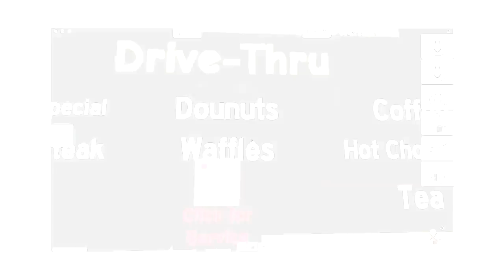Our Favorite Brookhaven Stories!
Today we are watching our favorite Roblox Brookhaven stories with Molly and Daisy!